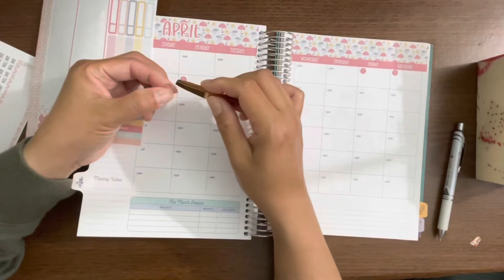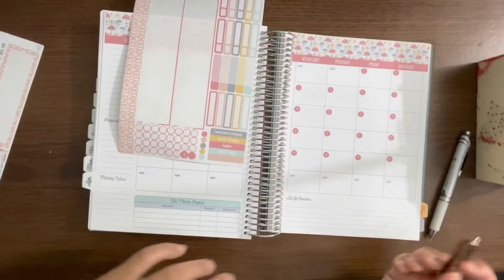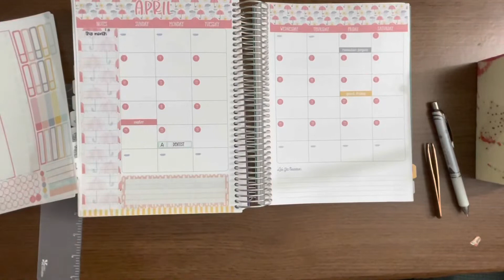Plan with Me // April Monthly // Pear Mint Paper stickers // Live Rich Planner // Working Mom Plans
Hi Friends!

Better late than never! Checkout this super cute kit from Pear Mint Paper that I used to decorate my April 2022 monthly view in the Live Rich Planner.

❤️Ally

Hi guys! My name is Ally. I am a mom of of 2, Owen (6) and Marley (4). I am married to my best friend, Marlon, for 11 years.  I work full time. On my days off I like cleaning, preparing for the next work week, crafting, cooking and spending time with my family.